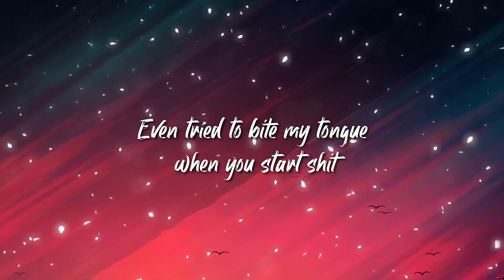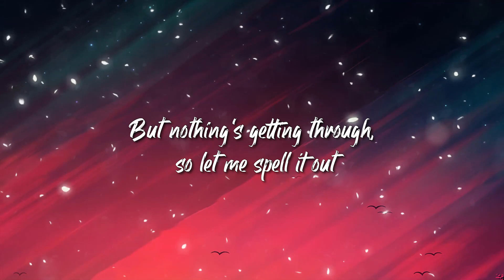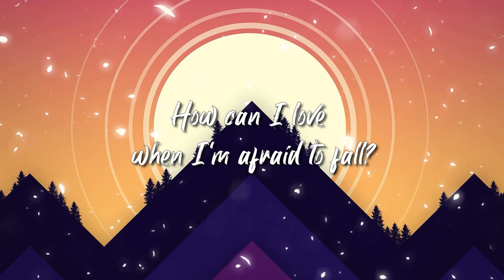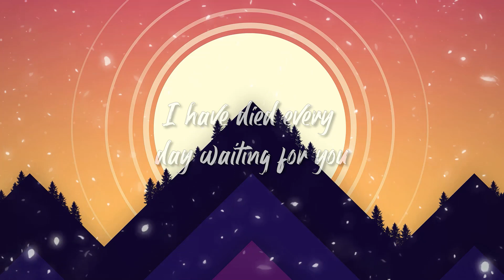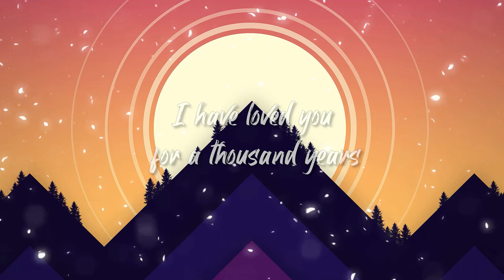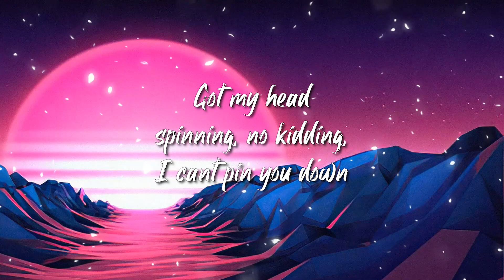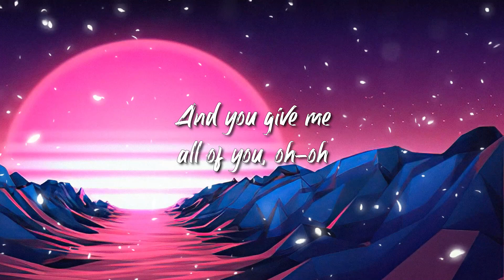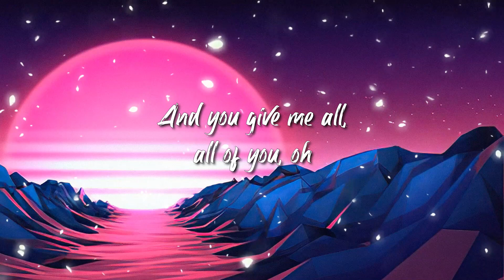GAYLE - Abcdefu Lyrics | CHRISTINA PERR,John Legend,...Lyrics Mix